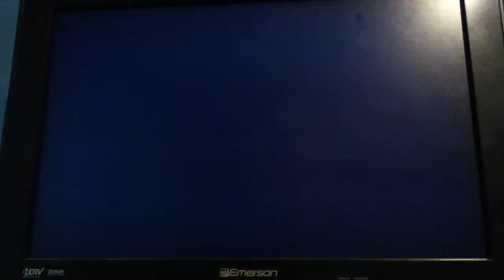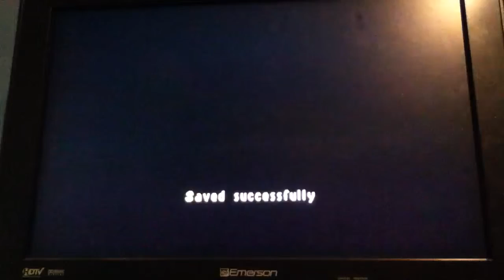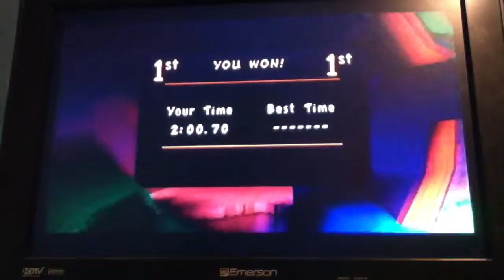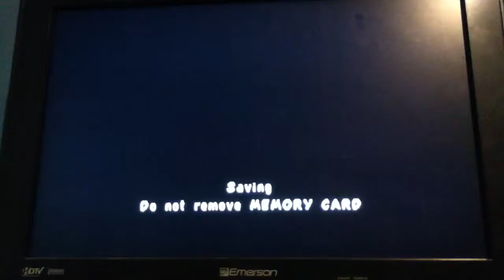Spyro Year Of the Dragon Lets play Ep.4 Tiki Guy and Mushroom Speedway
Hello everybody and welcome to this special Sunday video.
Here we see me getting some more eggs and getting closer to the boss.